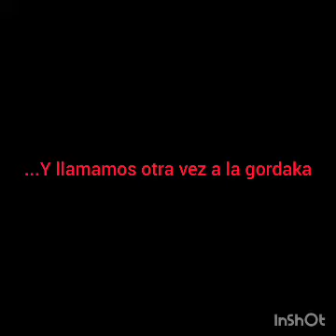Broma Telefónica a Joseda (el pipsas)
Un móvil, tres kebabs, una pizza, refrescos y tres panas han bastado para crear esta joya